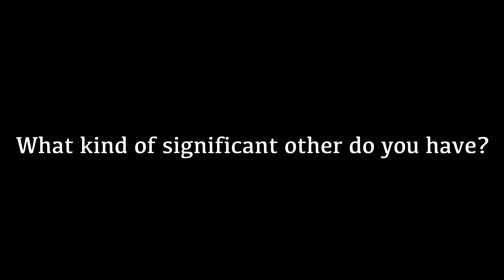Types of Guitar Player Girlfriends